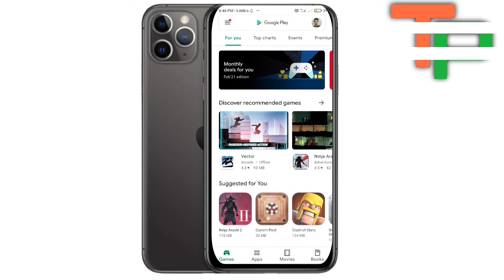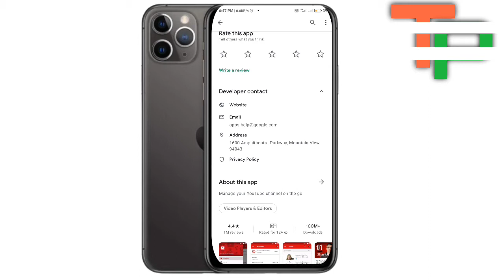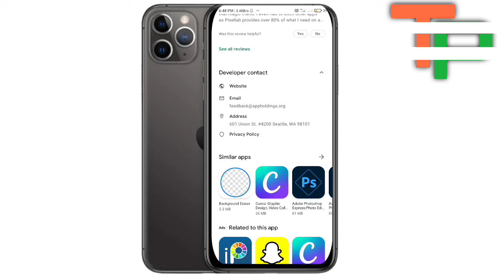How to contact Play Store app developer in Hindi 2021 solve any problem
how to contact play store app developer

complete guidance how to connect and developer